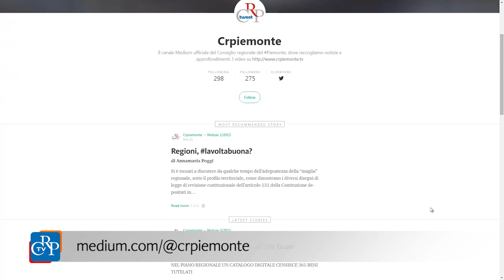Notizie online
Il nuovo numero di Notizie, il magazine della Regione Piemonte, è consultabile anche attraverso la app per dispositivi mobili, scaricabile dall’Apple store o da Play Store. In questa versione sono disponibili contenuti aggiuntivi, come foto, video, file audio e documenti di approfondimento. I servizi principali sono reperibili anche su